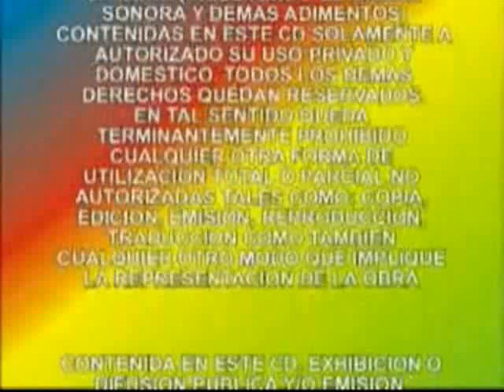OSCAR PÉREZ CON LA ALEGRE FORMULA NUEVA-VOL.2-Homenaje Al Partido Liberal-Discos A.R.P.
OSCAR PÉREZ CON LA ALEGRE FORMULA NUEVA-HOMENAJE AL PARTIDO LIBERAL-Discos A.R.P.

01-18 DE OCTUBRE
02-VALLE'I
03-CHE PARAJHE KUE
04-FELICIDADES MI GRAN AMIGO
05-CHE SY MI PORA
06-PANAMBY JHOVY
07-PUEBLO DE RECUERDO
08-RESERVISTA DE ITA
09-PONCHO JHOVY
10-AMOR Y ROSA
11-NDAREKOVEIMA CONSUELO
12-CHE MBO'E JHAREPE
13-MI BARQUITO DE ESQUELITA
14-MI TRISTE DESPEDIDA

Discos ARP Sistema VCD